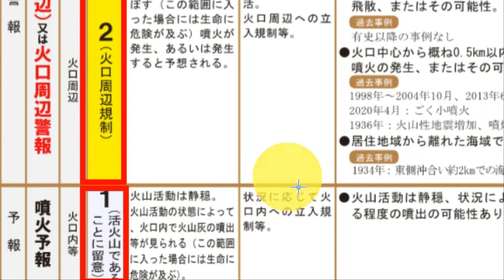💥【긴급속보:일본 사쓰마 이오지마 화산 '폭발분화' 1000m 연기 치솟아 규슈 사쿠라지마 산체팽창 대폭발 위기 태양플레어 태양폭발 일본 대지진발생하나 규슈/오가사와라 방아쇠역할】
💥【긴급속보: 일본 사쓰마 이오지마 화산 '폭발분화' 1000m 연기 치솟아/ 규슈 사쿠라지마 산체팽창 대폭발 위기 태양플레어 태양폭발후 일본에 대지진발생하나 규슈/오가사와라제도 방아쇠역할하나】